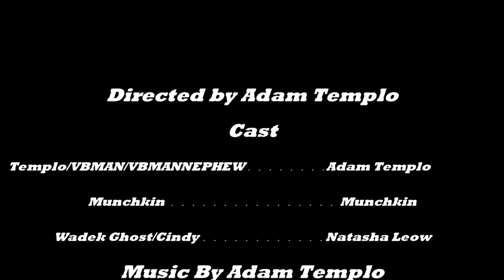Life in Bungadalia #5: The Wadek Ghost Strikes Back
The Wadek Ghost of Wong Fuk Sho Alley returns!